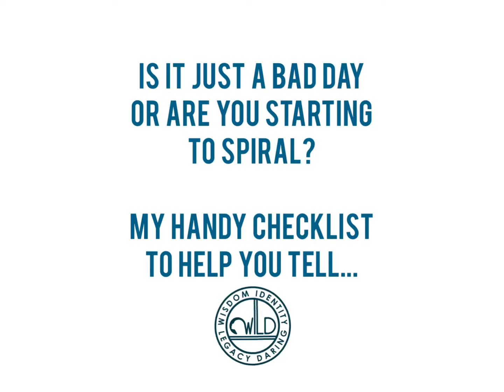Are you having a bad day, or starting to spiral?